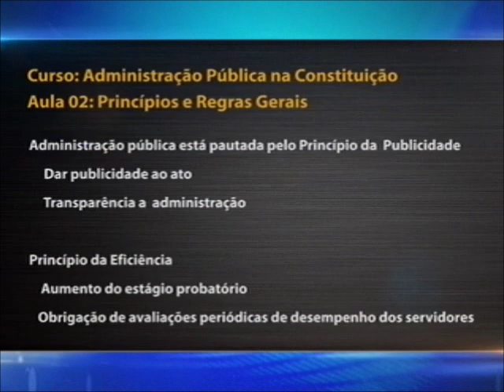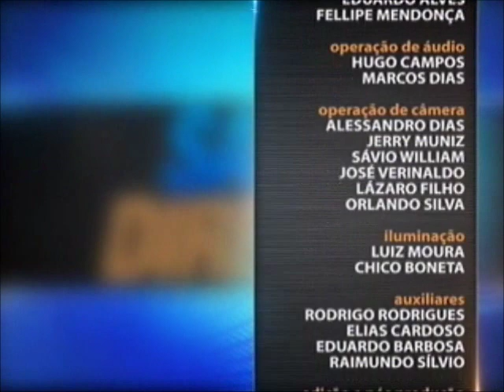Direito Constitucional - aula 2